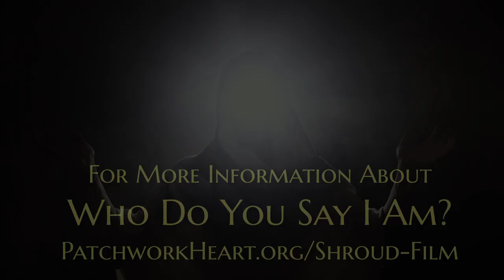Who Do You Say I Am? Sneak Peek: The Legend of King Abgar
An Exclusive Sneak Peek of Who Do You Say I Am? A Shroud of Turin Documentary Blending Science & Faith.